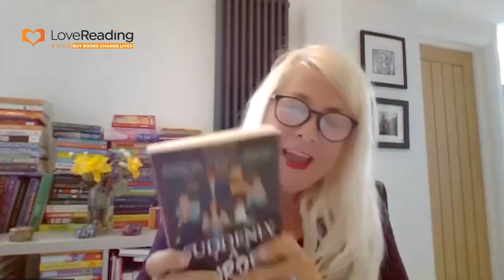In Conversation With Lauren Muñoz, Author of Suddenly A Murder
Join LoveReading MD Deborah Maclaren and Reading Ambassador Betty Furmston as they chat to author Lauren Muñoz about her debut novel Suddenly a Murder.